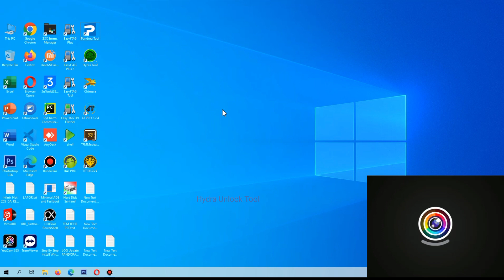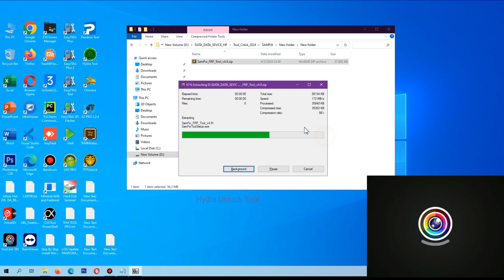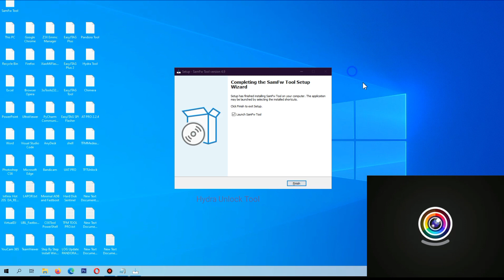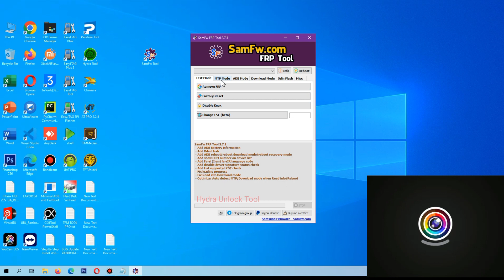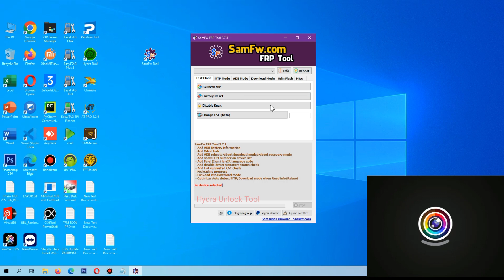SamFw FRP Tool Update - Remove FRP Disable Knox FRP Tool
Fungsi utama:

Hapus FRP dengan satu klik
Ubah CSC dengan satu klik
Hapus FRP untuk patch keamanan baru ( Januari  2024  Model Global )
Hapus Metode berbayar FRP,
Hapus FRP 2024 ( Model AS )

Modus MTP

Reset pabrik (Mode Uji)
Nonaktifkan Knox Samsung ( Mode Uji )
Nonaktifkan mode Pabrik
Unlock  KG Samsung ( Diuji )
Reset pabrik
Aktifkan kode rahasia untuk Verizon
Modus ADB

Hubungkan ponsel ke PC. dan instal driver Samsung jika Anda belum menginstalnya
Masuk ke panggilan darurat lalu ketik *#0*#
Klik Hapus FRP pada Alat
Klik ijinkan USB debugging di ponsel jika muncul
Ponsel akan selesai dan reboot setelah Menghapus FRP

Thanks.

samfw,
samfwtool,
samfwfrptool,
bypassfrpsamsung,